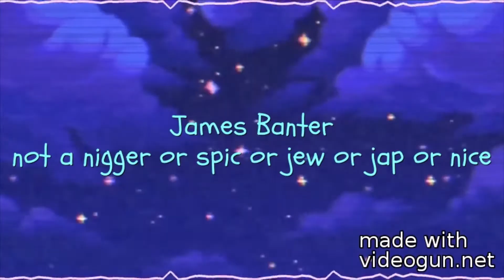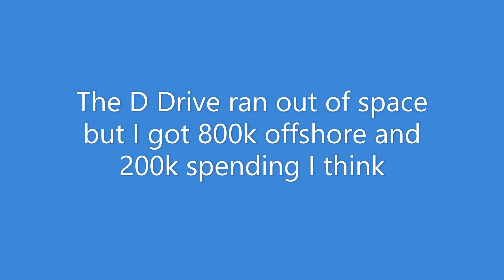Trying the Next Difficulty up| Payday 2 video #(i don't know lol)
if you like a subtle hint that hype beasts can't spell

if you want to prove your not a ODER just wear one of those and people will know you don't get roblox ;) and also it's kinda a meme and normies don't get memes